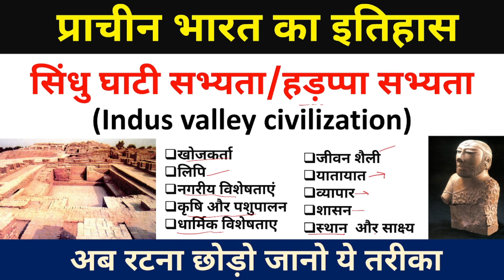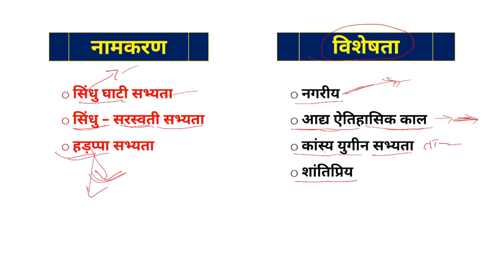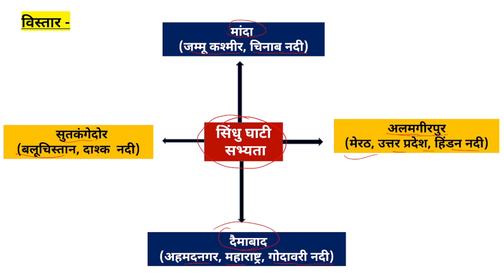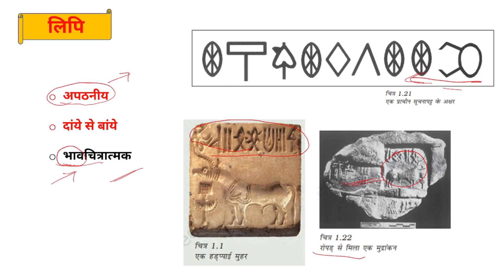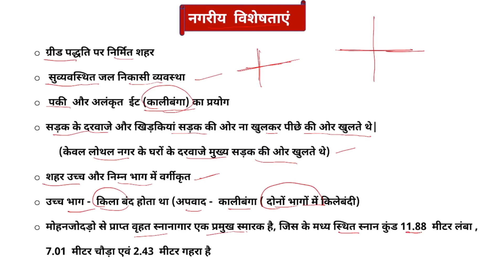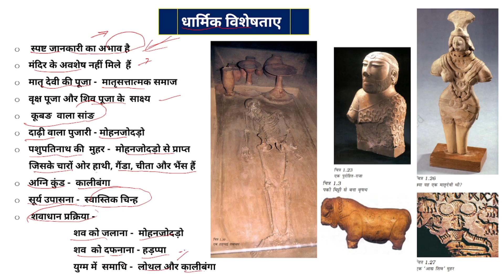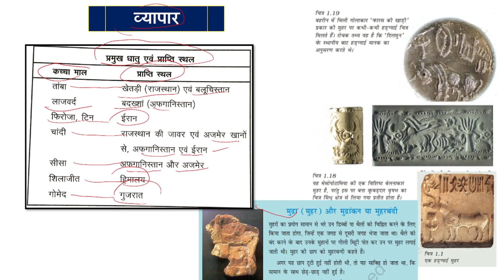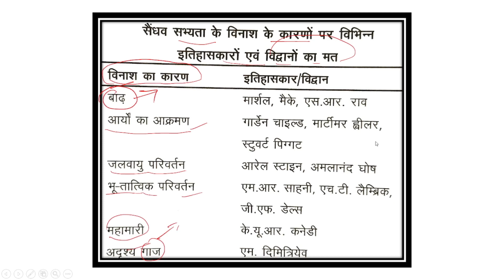प्राचीन भारत का इतिहास | सिंधु घाटी सभ्यता | हड़प्पा सभ्यता Indus valley civilization | sindhu ghati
sindhu ghati
हड़प्पा सभ्यता
हड़प्पा सभ्यता
सिंधु घाटी सभ्यता
हड़प्पा सभ्यता : पतन
हड़प्पा सभ्यता की खोज
हड़प्पा सभ्यता : उत्पत्ति
हड़प्पा सभ्यता का काल
हड़प्पा सभ्यता की आकृति
हड़प्पा सभ्यता का उद्भव
हड़प्पा सभ्यता का नामकरण
हड़प्पा सभ्यता का विस्तार
हड़प्पा सभ्यता की खोज की कहानी
हड़प्पा सभ्यता का भौतिक स्वरूप
सिन्धु सभ्यता
सिन्धु घाटी सभ्यता
हड़प्पा सभ्यता के अंतिम छोर पर स्थित स्थल
सभ्यता का अंत
राजस्थान सभ्यता
राजस्थान की प्राचीन सभ्यता
सिंधु घाटी
सिंधु घाटी की सभ्यता
सिंधु घाटी सभ्यता कला
सिंधु घाटी सभ्यता का पतन
सिंधु घाटी सभ्यता के चरण
सिंधु घाटी सभ्यता video
सिंधु घाटी सभ्यता की कला
सिंधु घाटी सभ्यता भाग
सिंधु घाटी सभ्यता upsc notes
सिंधु घाटी सभ्यता by khan sir
सिंधु घाटी सभ्यता की विशेषता
सिंधु घाटी सभ्यता के बारे में
सिन्धु घाटी की सभ्यता
सिंधु घाटी सभ्यता का पतन कैसे हुआ
सिंधु घाटी सभ्यता के तीन चरण हैं
हड़प्पा सभ्यता
sindhu ghati
हड़प्पा सभ्यता
प्राचीन भारत का इतिहास सिंधु घाटी सभ्यता
what is indus valley civilization
हड़प्पा सभ्यता का इतिहास
sindhu ghati ki sabhyata in hindi
stone age
history
ancient history
stone age tools
stone age history
bronze age
stone age period
stone age documentary
stone age tools and weapons
old stone age history
stone age history upsc
the stone age
new stone age
stone age man
stone age history
stone age history class 6
neolithic age
stone age history of india
stone age history
stone age people
stone age period of history
features of stone age
stone
pragaitihasik kal
pragaitihasik kal in hindi
pragaitihasik kal history
stone age
pragaitihasik kal mcq
stone age history
pragaitihasik kal ke questions
pragaitihasik kal se sambandhit questions
stone age animals
pashan kal history in hindi
pashan kal
pragaitihasik kal question
pragaitihasik kal ki history
pragaitihasik kal quiz
pragaitihasik kal study 9
pragaitihasik kal ke question
pragaitihasik kal kya hai
pragaitihasik kal lucent
प्राचीन भारत का इतिहास
प्रागैतिहासिक काल
पाषाण काल
pragaitihasik kal
प्रागैतिहासिक काल
पाषाण काल
pragaitihasik kal
 arv ias
मध्य पाषाण काल
प्राचीन भारत सम्पूर्ण पाषाण काल
प्राचीन भारतीय इतिहास
पुरा पाषाण काल
stone age
प्राचीन इतिहास
नव पाषाण काल
प्राचीन भारत
pragaitihasik kal history
प्रागैतिहासिक काल का इतिहास by khan sir
प्रागैतिहासिक काल का इतिहास mcq
ancient history
history
ancient history marathon class
complete ancient history
indian history
complete ancient history of india in hindi
ancient history ssc cgl
rs sharma ancient history
ssc cgl 2022 ancient history
ancient history marathon
ancient history of india in hindi,
ancient history by arti chhawari
ancient india
प्रागैतिहासिक काल
प्रागैतिहासिक काल का इतिहास
पाषाण काल
भारत का प्राचीन इतिहास
प्रागैतिहासिक काल क्या है
प्रागैतिहासिक काल किसे कहते हैं
प्रागैतिहासिक कला का इतिहास
प्राचीन इतिहास
प्राचीन भारतीय इतिहास
मौर्य काल का इतिहास
पुरापाषाण काल का इतिहास
प्रागैतिहासिक काल mcq
प्रागैतिहासिक
प्रागैतिहासिक काल इन हिंदी
प्रागैतिहासिक काल आधारित प्रश्न
प्रागैतिहासिक काल के महत्वपूर्ण प्रश्न
पाषाण काल
नव पाषाण काल
मध्य पाषाण काल
पुरा पाषाण काल
वपाषाण काल
पाषाण काल का इतिहास
मध्यपाषाण काल
पूरा पाषाण काल
प्रागैतिहासिक काल
मध्य पाषाणकाल
काल
मध्यपाषाण
पुरापाषाण
पुरापाषाण काल
paleolithic
नव पाषाण काल
मध्य पाषाण काल क्या है
पाषाण कालीन संस्कृति